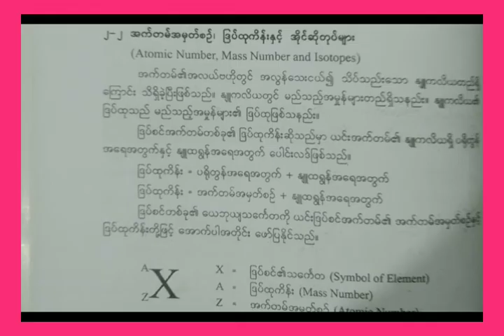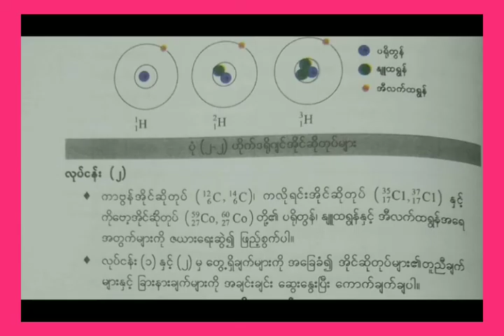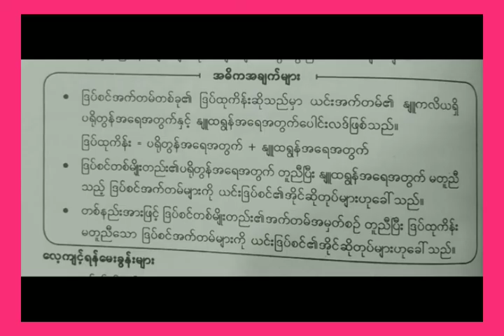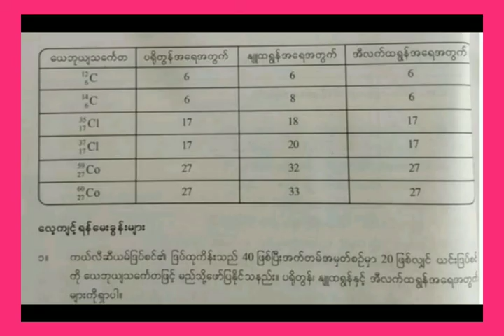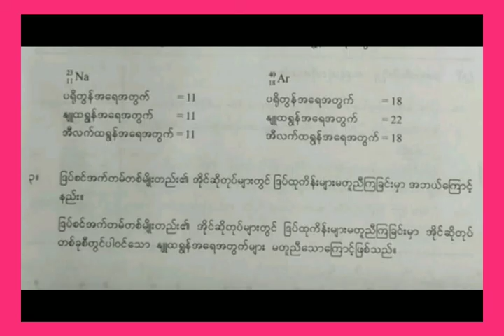Grade 8 Science, Unit 2,Day 6,Topic (အက်တမ်အမှတ်စဉ်၊ဒြပ်ထုကိန်းနှင့်အိုင်ဆိုတုပ်များ)